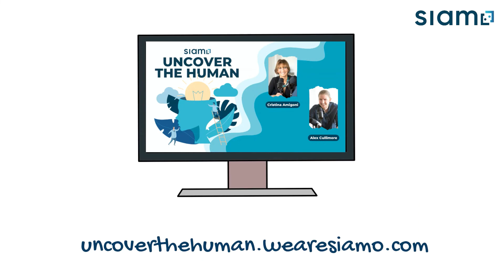The Hows and Whys of Human-Led Change Management with Cristina and Alex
Ready to transform the way you navigate change in your personal and professional life? Change is a constant in our lives and can often feel overwhelming, but humanizing this process can shift the chaos into a manageable and productive experience.

With a particular emphasis on authenticity and empathy, this episode uncovers the importance of understanding the 'human why' behind change and creating the best environment for desired growth.